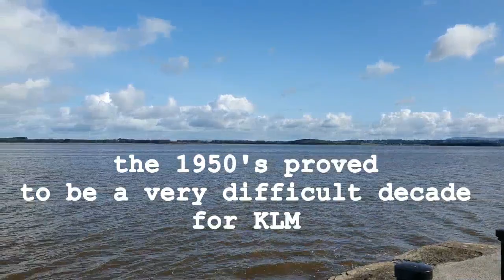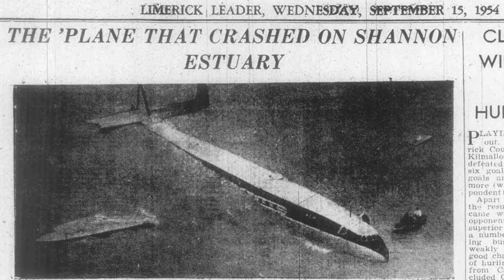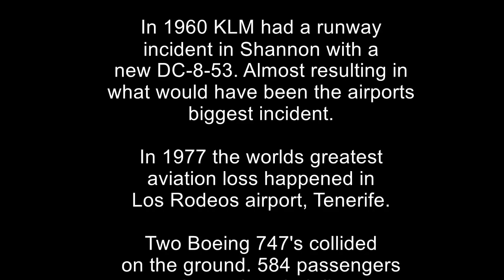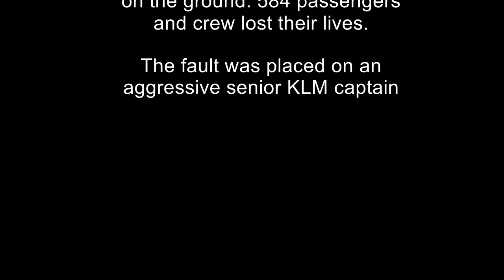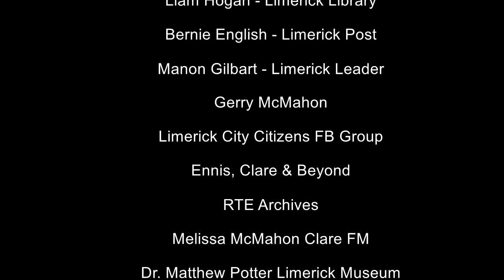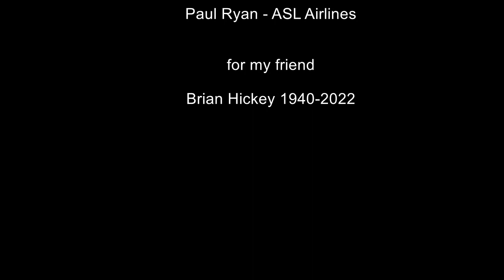The KLM Triton Shannon Disaster. Shannon, Airport 1954. .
The September 5th, 1954 KLM Triton air crash at Shannon Airport, Ireland.

With 56 passengers and crew on board, KLM Flight 633 landed in the Shannon Estuary.

28 of her compliment perished on the night of this tragic event.